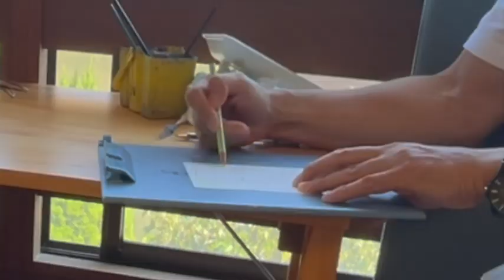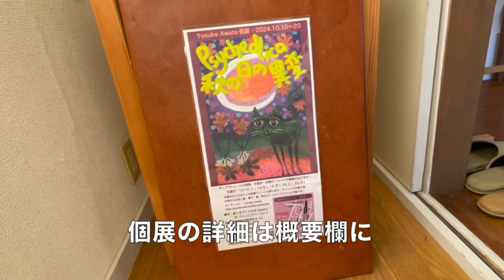似顔絵！色鉛筆でシンプルに描かせていただきました・個展会場にて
個展の詳細↓
「Psychedelica・秋の日の異変」
2024/10/10〜20
場所：革と手づくりの店Gasshu
神奈川県鎌倉市御成町6-15
営業時間：11〜17時
在廊：10/12,13,14,19,20
ポップでシュールな絵画、手描き一点物のTシャツや雑貨が並びます！
今年の開催は10月、窓辺に草木や池が見える落ち着いた会場にて、秋の空気とサイケデリックな世界を満喫していただけたら嬉しいです😃
⭐️在廊中はお持ち込み品などへのペイントのご注文も承ります。